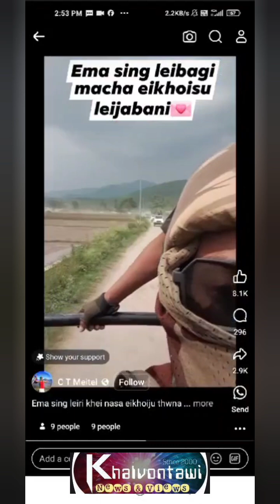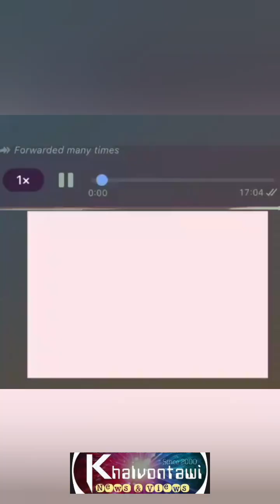MANIPUR FIRING VIDEOS | 06.09.'24